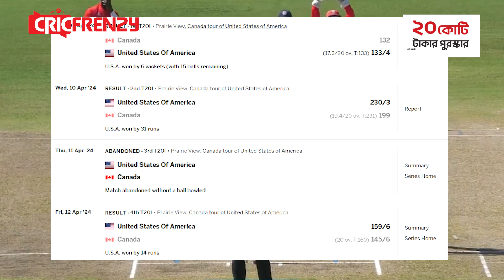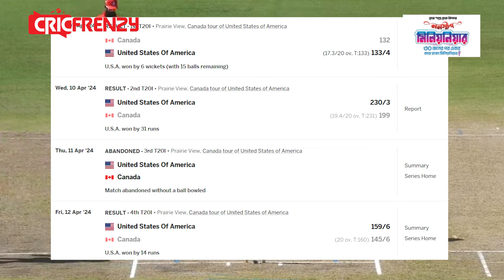টি-২০ তে শক্তির জানান দিচ্ছে আমেরিকা, মে মাসের সিরিজ নিয়ে কতটুকু দুশ্চিন্তায় থাকবে টাইগাররা !